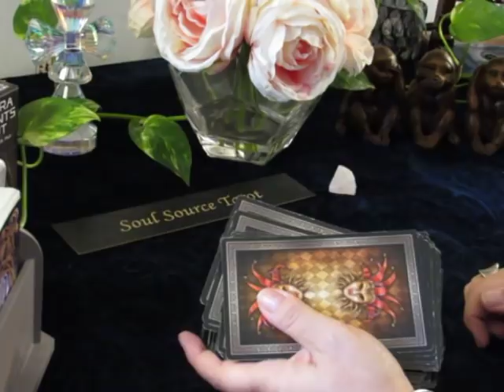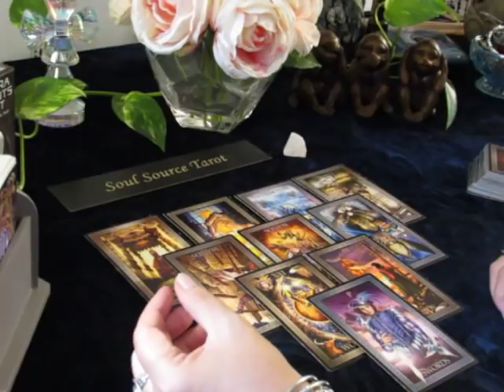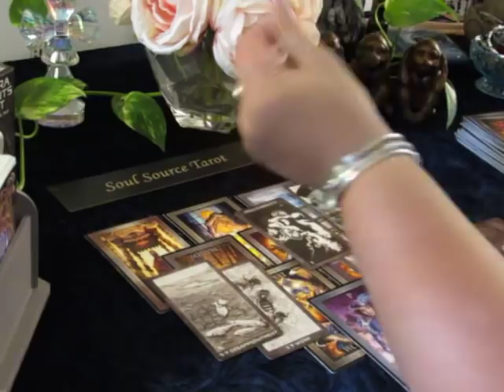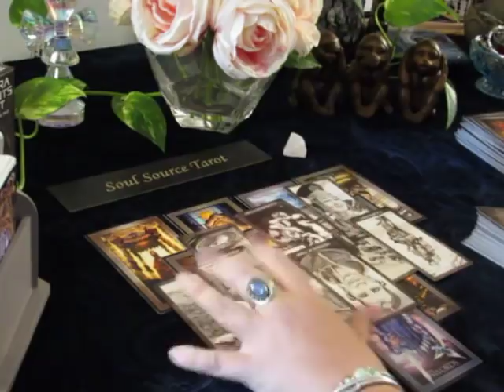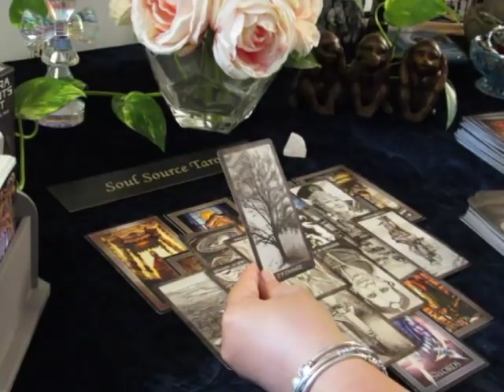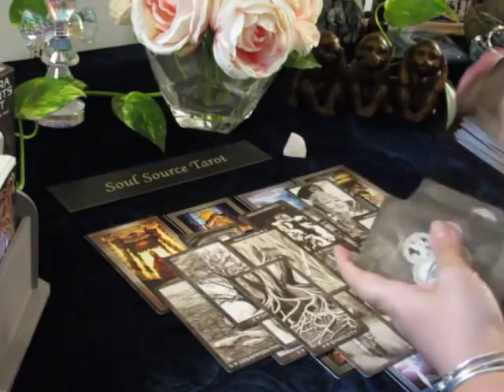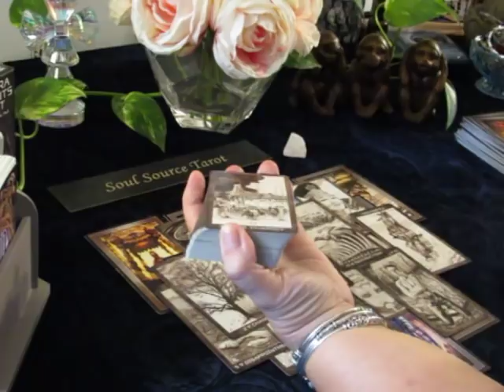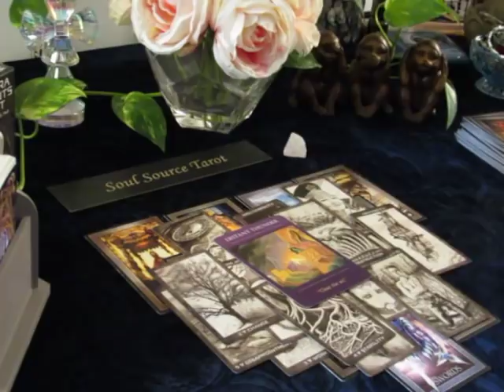~Libra~October 2018~Major Turning Point~Libra October Tarot Reading